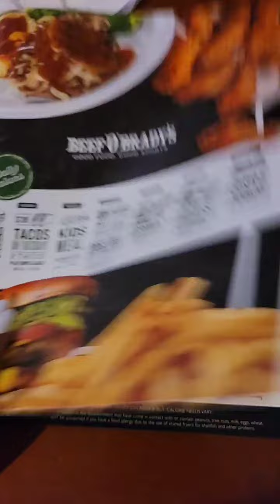Family Dinner Night Out at Beef O' Brady's!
We try going to different restaurants with our kids so they can get an experience with different restaurants. They already have a few favorites Lol but this time we took them to Beef O Brady's for the 1st time since our oldest were about a year old. 🤗

We all had a great time and already can't wait to go back for more yummy food soon! Maybe we'll try new foods next time too! 😋 😍